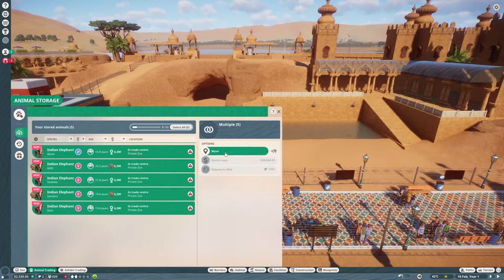Planet Zoo MYERS ANIMAL ENTERTAINMENT PARK Career Mode Part 7 GAMEPLAY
Planet Zoo Career Mode.
Part 7 Walkthrough Myers Animal Entertainment Park.
I got Gold!

Myers' Animal Entertainment Park is Dominic's attempt to turn around his image in India by repurposing a casino he'd previously built.

This video has been created by HarleyS.